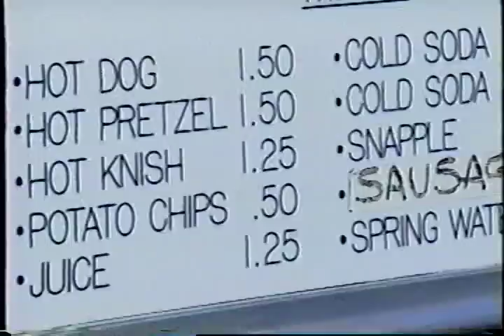Virtual Van Cortlandt Park - Part 1/2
Learn how to train your mind when preparing for a cross country race at Van Cortlandt Park.

Copyright Virtual Brands, LLC. Used with permission.